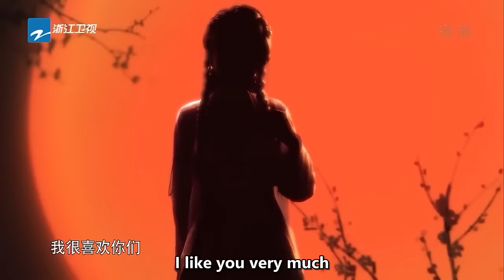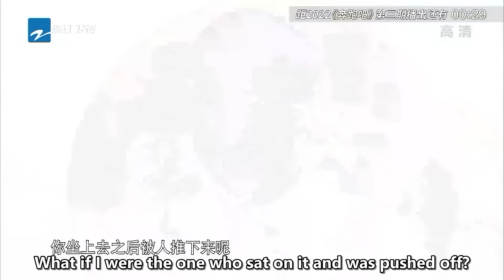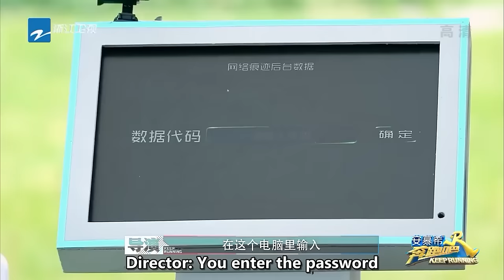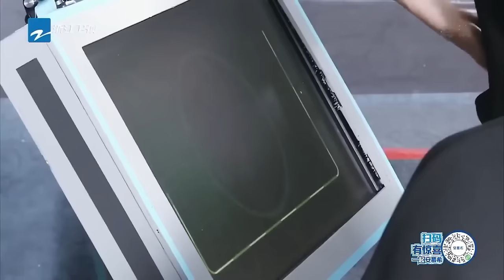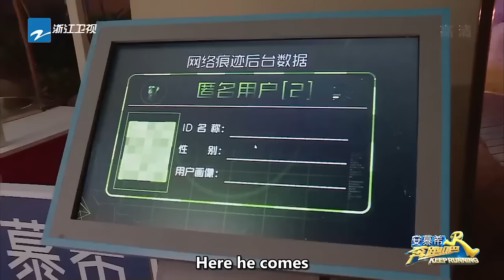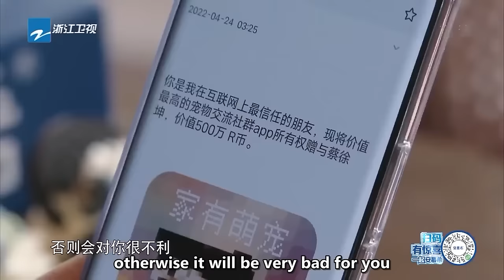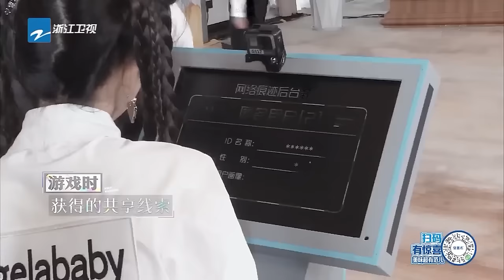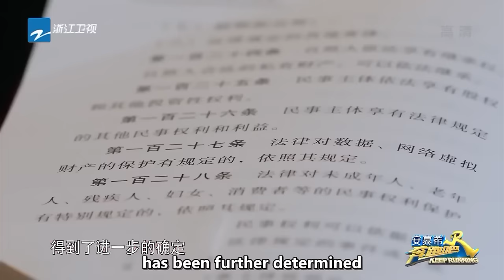EngSub “Keep Running S10” EP3 Full 20220531